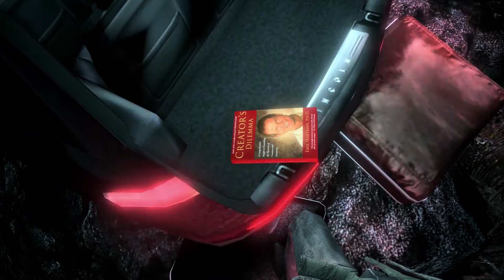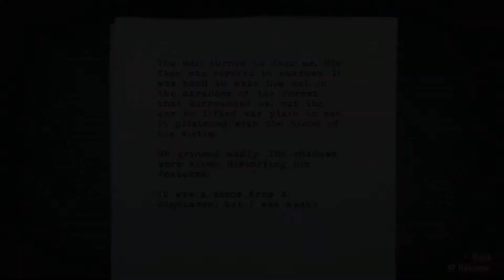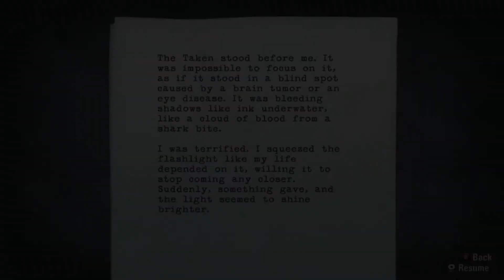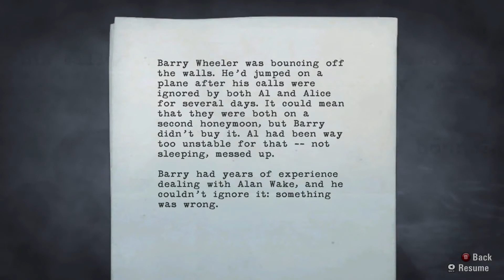Alan Wake - Episode 2 - HERE'S STUCKY!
We get into a row with Alice, and leave to think to ourselves. That's when Stucky arrived.